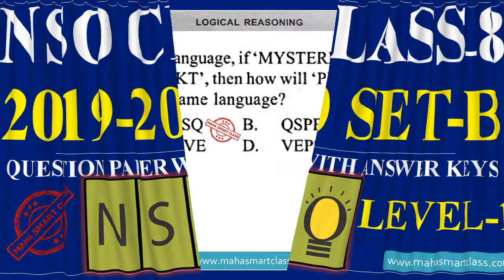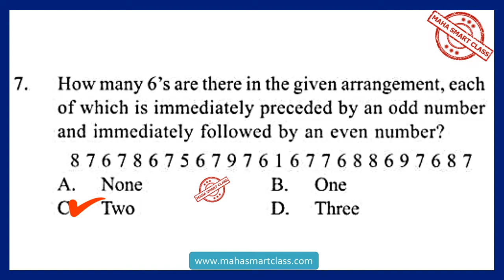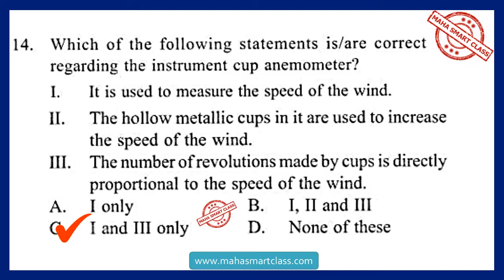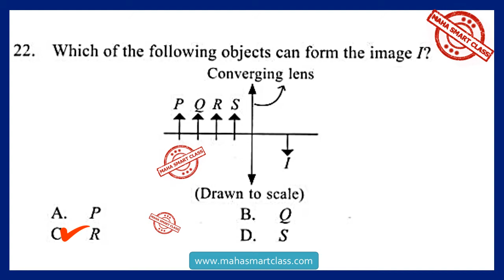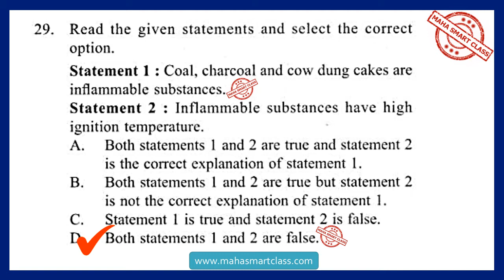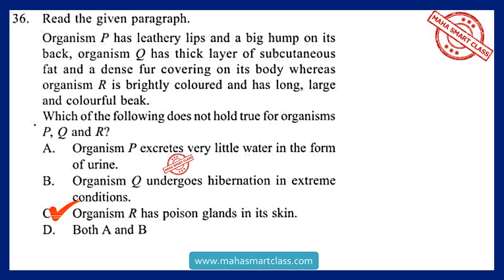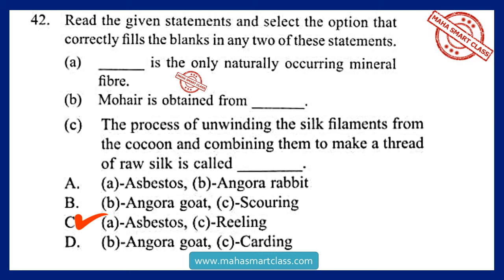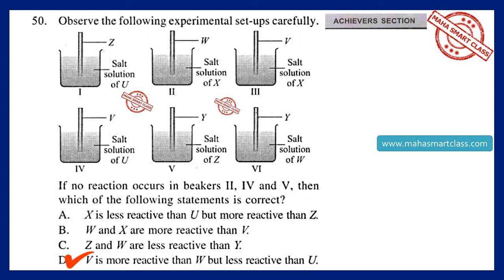NSO Class-8 Set-B 2019-20 | National Science Olympiad SOLVED PAPER | previous year Class 8 2019-2020